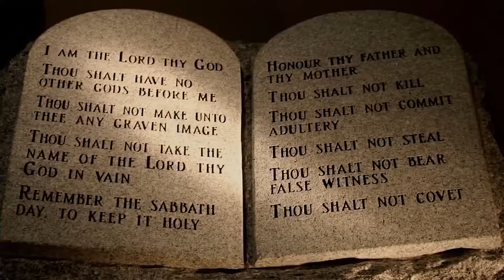J.I.M.S.- Amen (Official Video)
A depiction of foolish things going on in the church and not preparing for the 2nd coming.